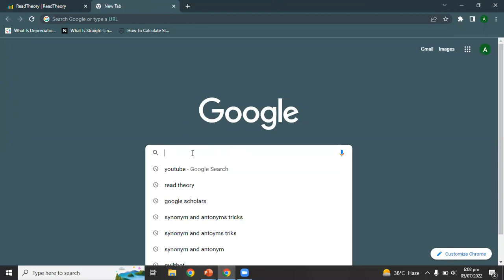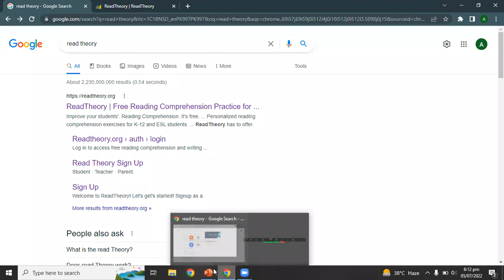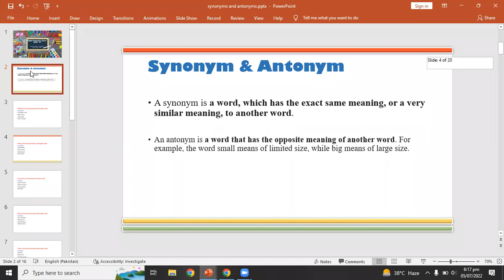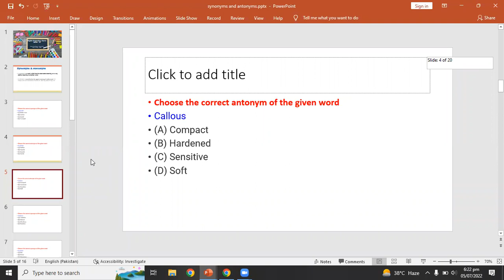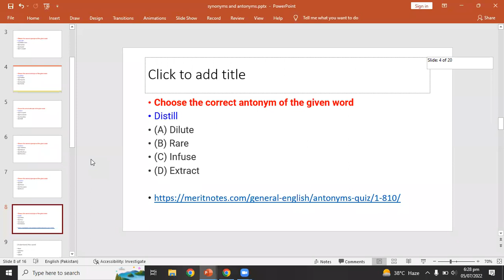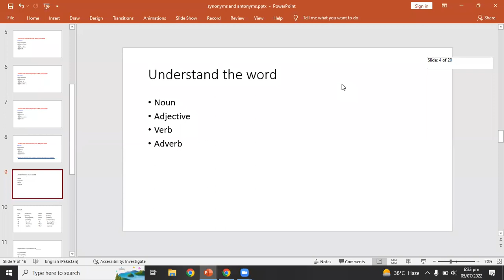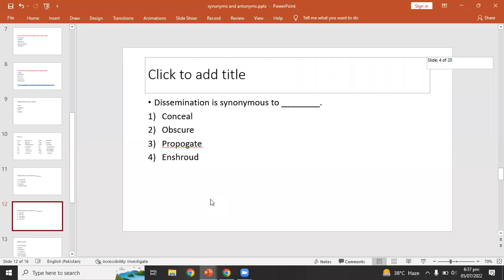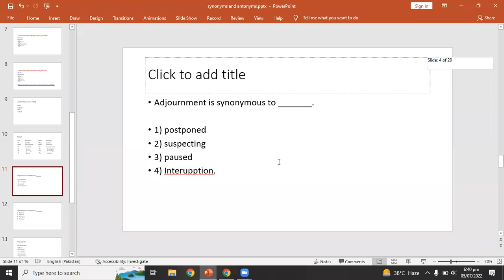Online Class-17| Synonyms and Antonyms, Part-01 | ENGLISH| ME ACADEMY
Preparatory classes for Direct Test, IBA SUKKUR UNIVERSITY

Follow FB page of our Academy(ME VIRTUAL ACADEMY)